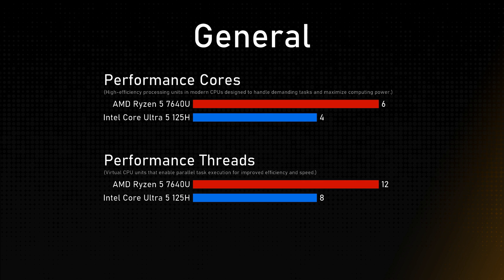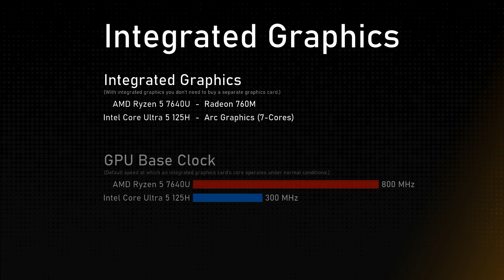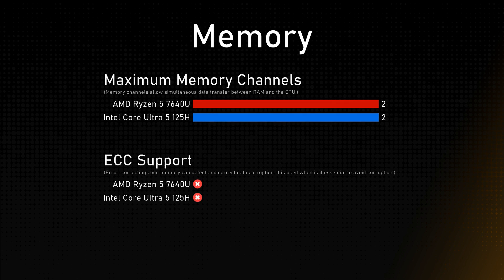AMD Ryzen 5 7640U vs Intel Core Ultra 5 125H Comparison